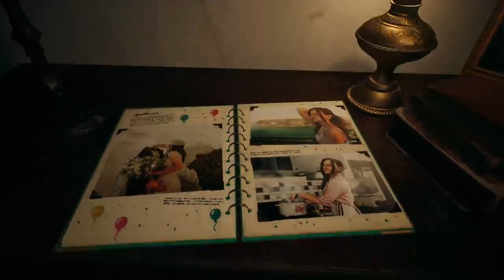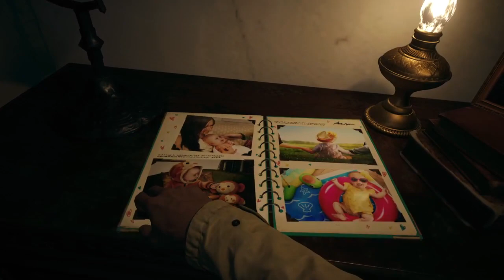Ethan and Mia's Wedding Photo Album. -Resident Evil 8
✅FOLLOW ME🦁❤️

^🙏Spread Love!❤️This Account will post some of the Smoothest Video Game Clips You Have Ever Seen Along With Motivation To Be Your Best! Road to 1-MILLION Followers. 🥰I shall always protect all of the Earth’s creatures. 🦁❤️♾Got it memorized?! 💭

If you’re not trying to spend your life making memories with those you love, going on adventures, eating delicious food, Watching Lord Of The Rings, Harry Potter, everything Disney, getting lost in those worlds then bringing them from imagination to life, all while saving the entire planet and Harmonizing every particle in the Universe. then I don’t know what to tell you. Lol.